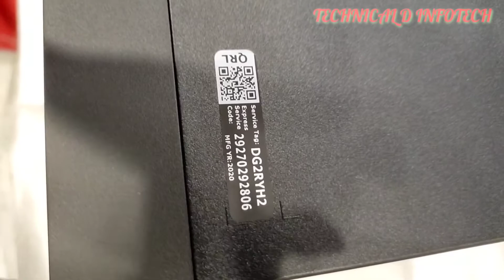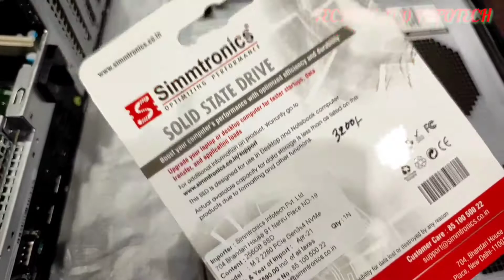DELL EMC POWER EDGE T40 | SERVER CPU UNBOXING | AND REVIEW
DELL EMC POWER EDGE T40 | SERVER CPU UNBOXING

configuration is DELL EMC POWER EDGE T40 | SERVER CPU

Xeon E-2224G Processor 3.5GHz,| 8GB DDR4 RAM,| 1TB 7200 RPM HDD,| DVDRW, Black
NO KEYBOARD MOUSE